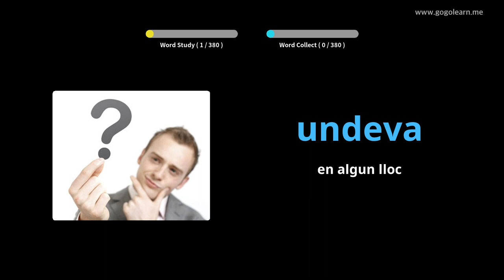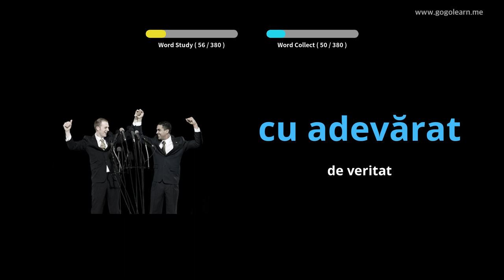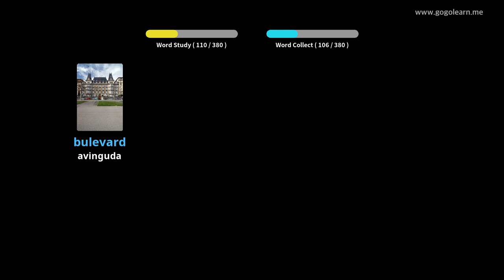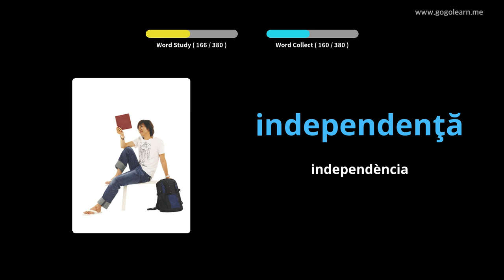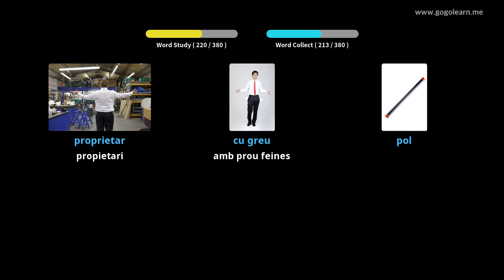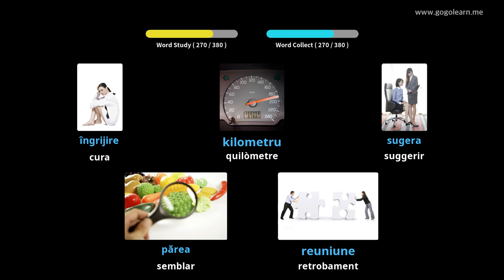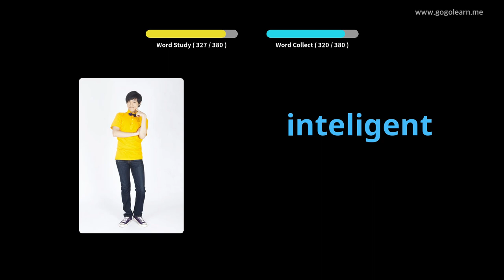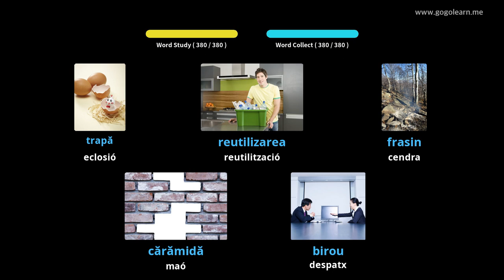Escola de vocabulari romanès 2 | Golearn